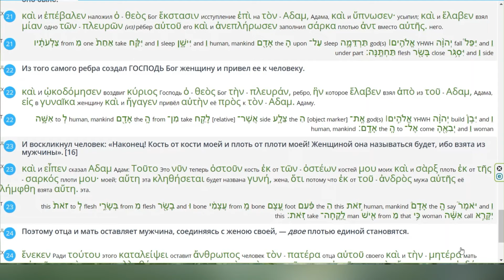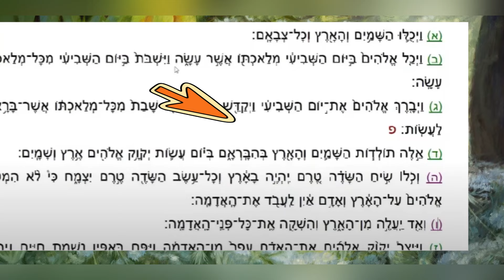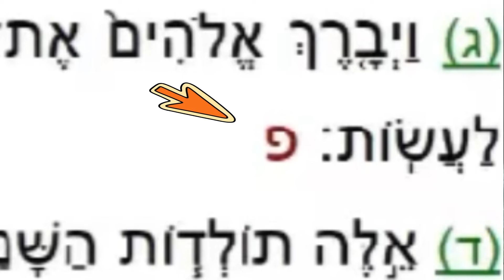Лилит.Откуда идея о двух женах Адама? Его гордая песня.Из чего сделана Ева?Хорошо человеку одному.Ч2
Elena Serebrovskaya - Migliori - writer, poet, psychologist, theologian, Lit. University at the Union of Writers in St. Petersburg; Nominee for all sorts of different awards, such as: "Heritage", "Poets of the 20th - 21st centuries", "The best poets of the 20th century", etc. ... The works have been translated and published in English and Italian, in America a separate collection of elements was printed, in the Almanac of Russian poets , a collection of poems and prose was published in Russia Translations into Italian and English. Lives and works in Italy... Member of the Writers' Union of Russia... Paris St. Sergius Orthodox Academy, Theology. Artist - personal exhibition of painting in Tuscany 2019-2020. in youtube prosa.ru